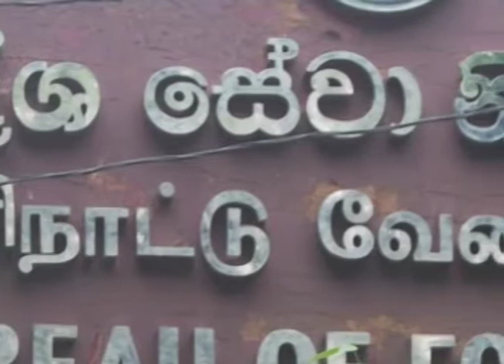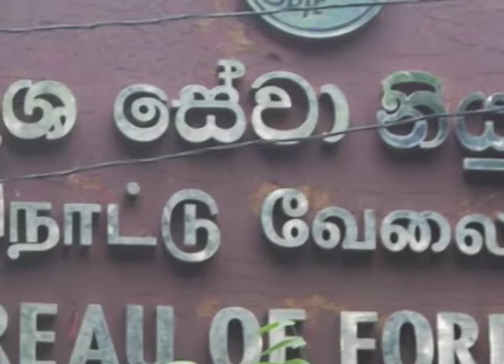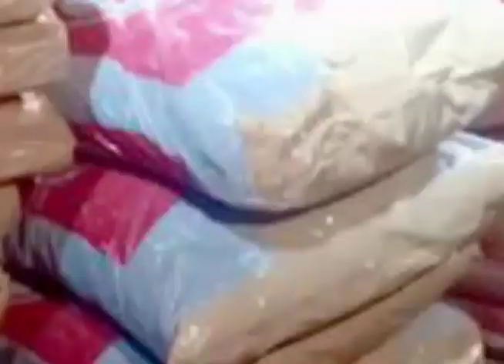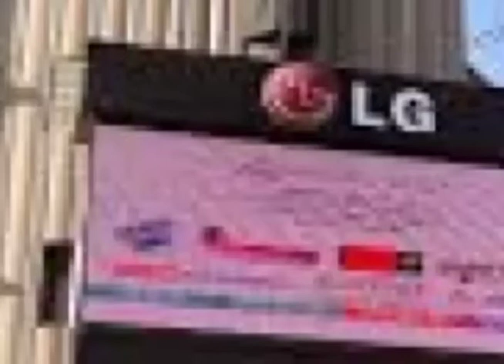தீபத்தின் இரவு நேர இலங்கை செய்திகள் #19.06.2020#